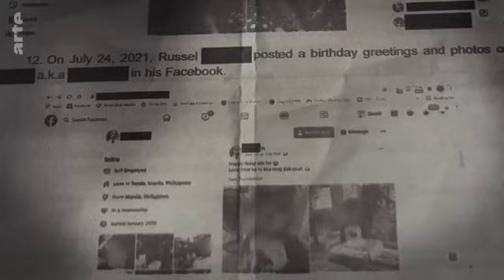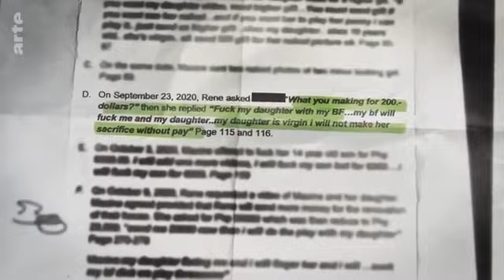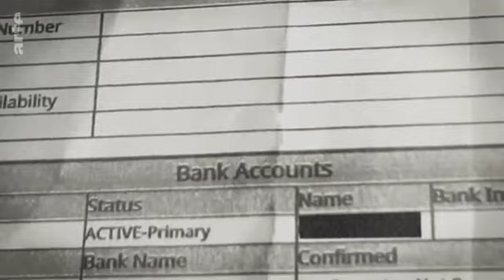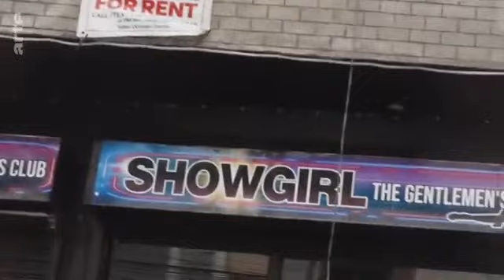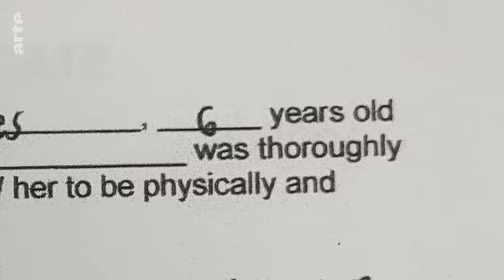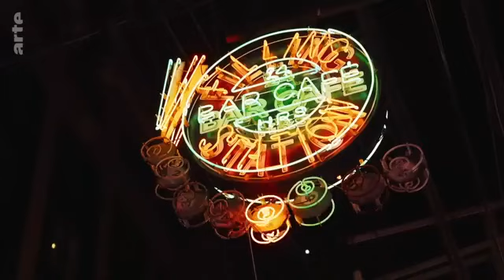viol d'enfants aux Philippines